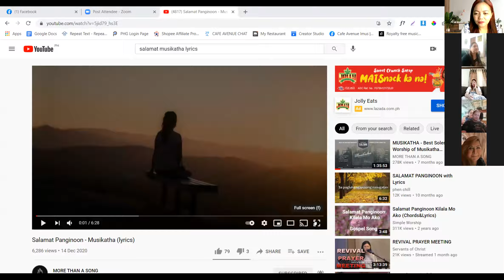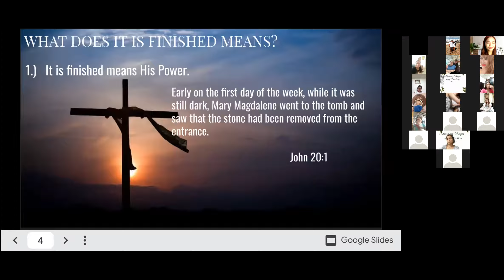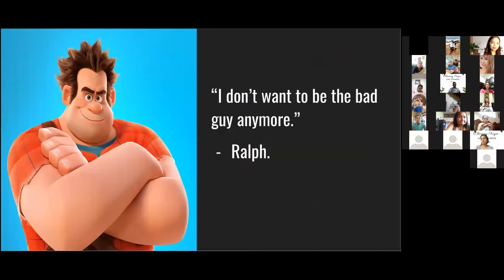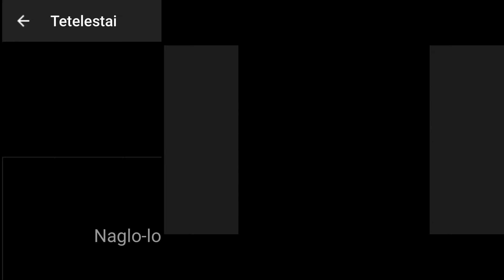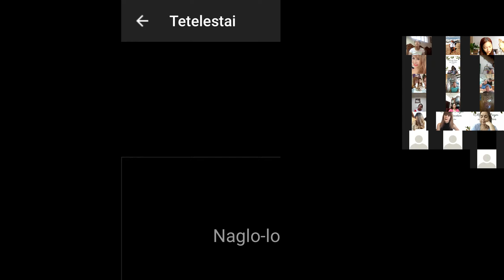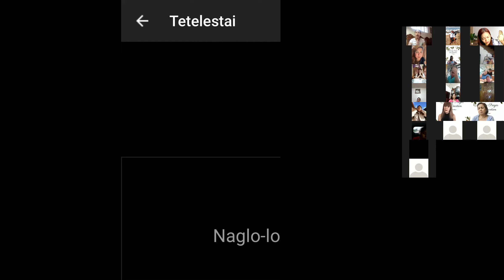118 DAYS-MORNING PRAYER & DEVOTION-JULY 11, 2021